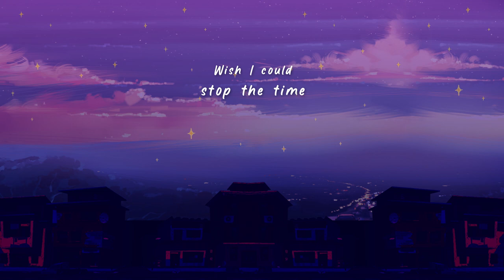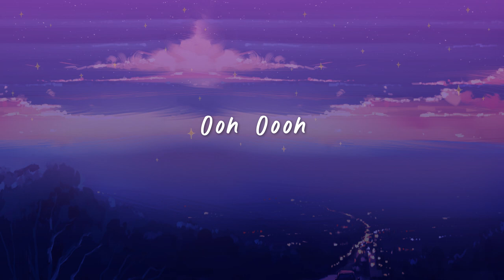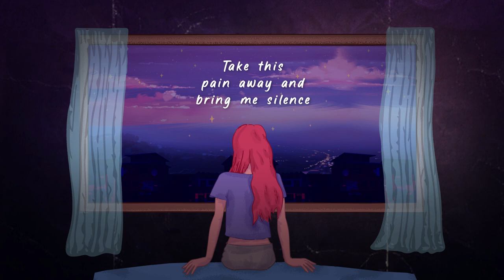Dear 4am - Nicole Abuda (Official Lyric Video)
The Official Lyric Video of 'Dear 4am' by Nicole Abuda.

Composed by Nicole Abuda
Published by Viva Music Publishing, Inc.
Produced by Henry Alburo
Arranged by Henry Alburo, Nicole Abuda
Recorded by Henry Alburo
Mixed and Mastered by Henry Alburo at Polysonic Recording Studio

Lyrics:
Dear 4am, please don’t go away
Dear 4am, oh won’t you stay
Just for a while
Wish I could stop the time

The clock is ticking loud while I’m wide awake
The world is sleeping as I slowly break
The fire dies the more I try

And as I lie awake, all fears collide
And as I try to sleep, the sky is turning bright
The dawn is breaking
But hope is fading
Ooh Oooh
Ooh Oooh

I tried so hard to make people understand
I keep on fighting but the fire’s gone
The sun is rising
And I’m here crying

Ooh set me free
Before it takes the life out of me
Please don’t you leave
Ooh stay with me, dear 4am
Just let this moment pass
Take this pain away and bring me silence